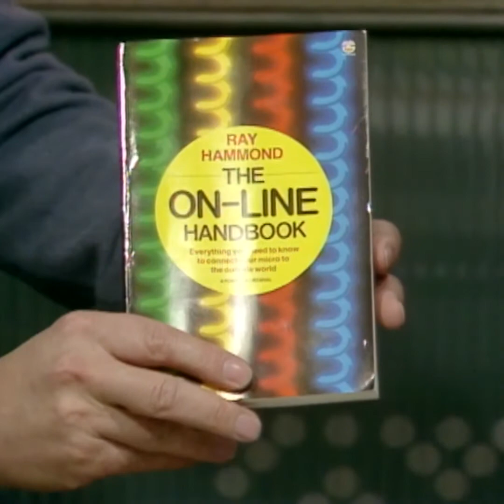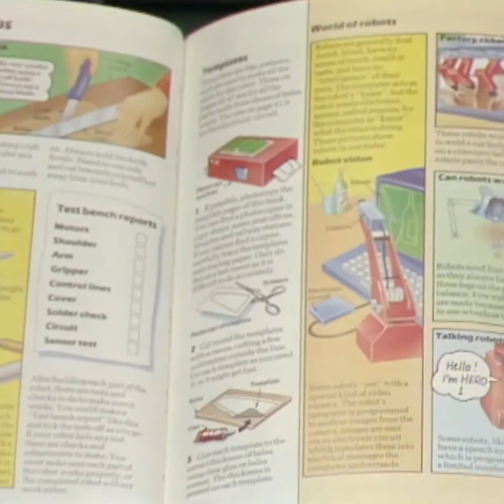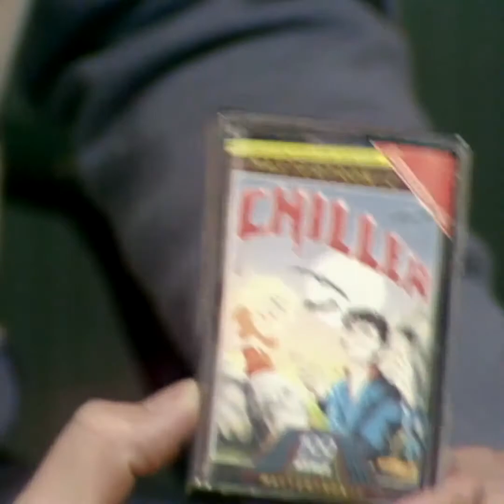The BBC Archive (1984) — Micro Live: Christmas Gift Ideas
OnThisDay 1984: Micro Live had all the latest gift ideas for the computer buffs in your life.